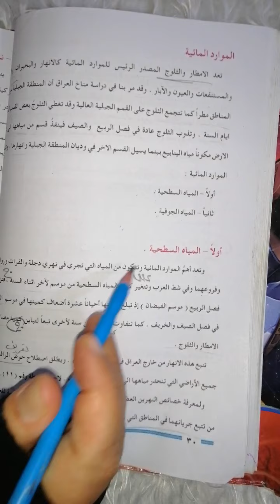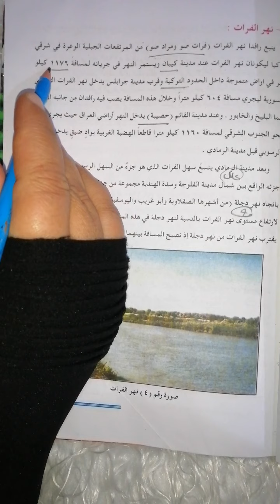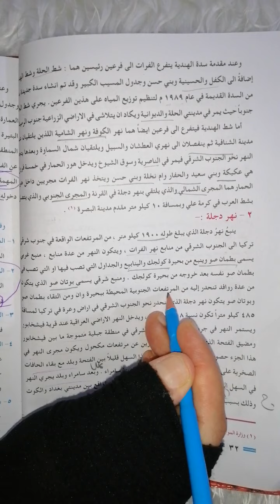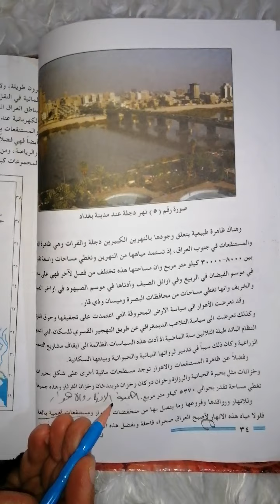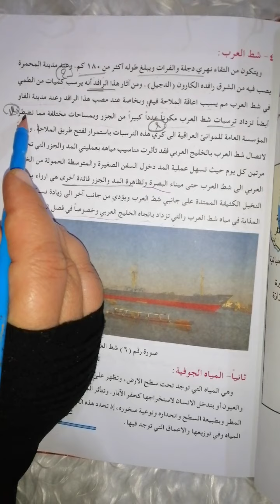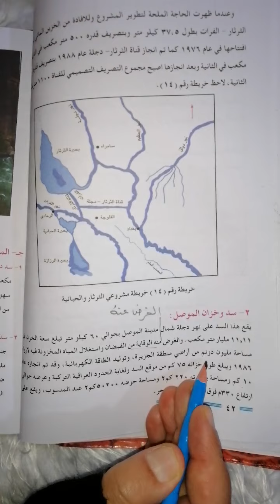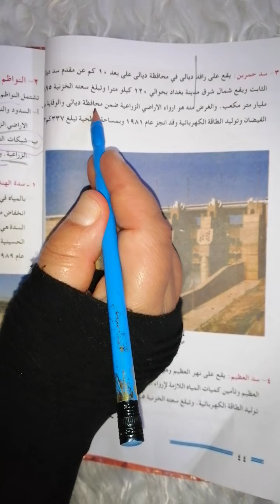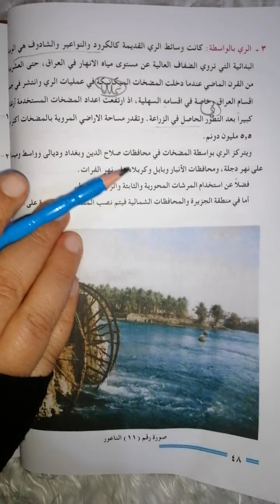جغرافية للصف الثالث متوسط (الموارد المائية) صفحة ٣٠